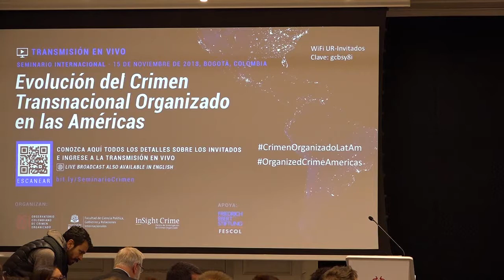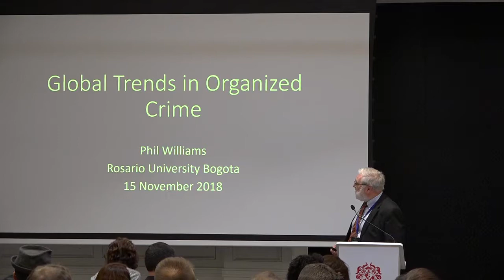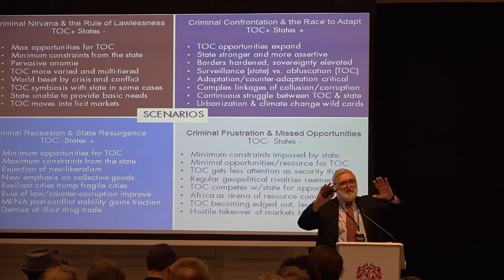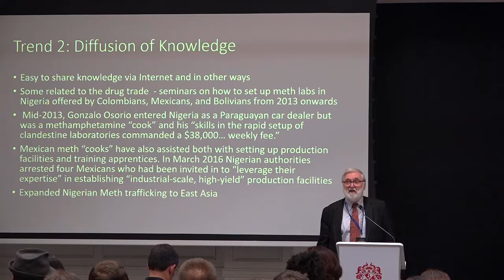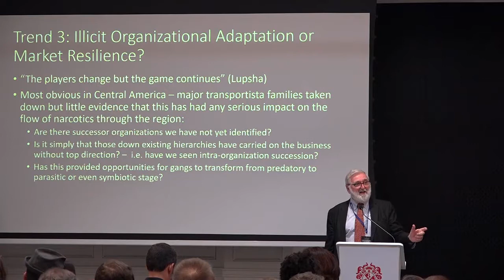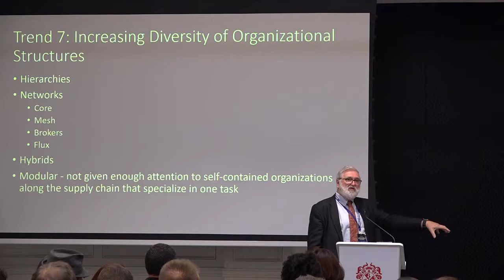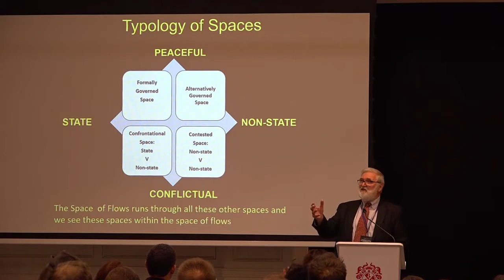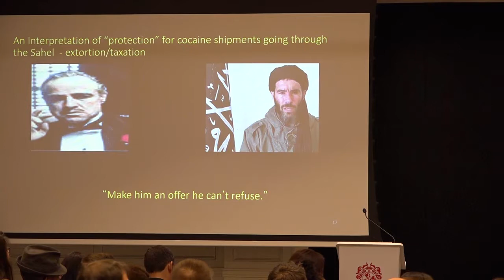Retos del crimen transnacional organizado para el 2019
Durante el Seminario Internacional “Evolución del Crimen Transnacional Organizado en las Américas”. Los principales académicos especializados en el tema se darán cita para analizar el panorama criminal en Colombia y la región durante este año, así como sus posibles alcances para el 2019.